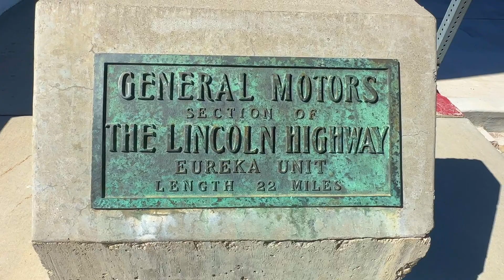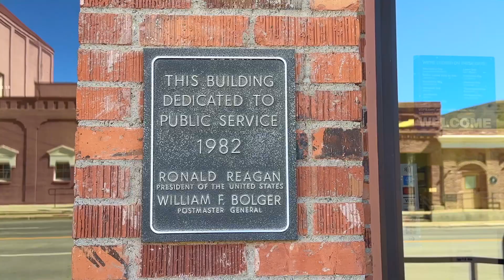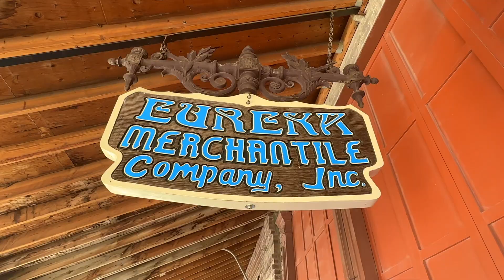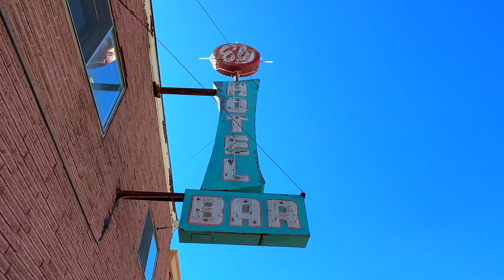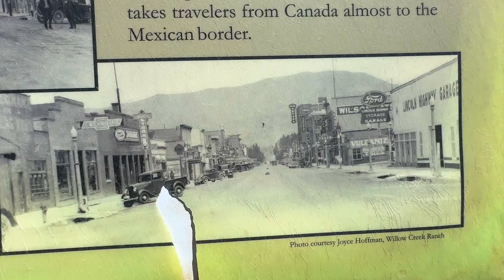IS IT REALLY LONELY? We didn’t expect it!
TODAYS EPISODE. We didn't expect this from The Loneliest Road in America!! We finish exploring HWY 50 which is named The Loneliest Road in America by Time magazine. From Austin to Ely we find out just how lonely is The Loneliest Road in America actually is?? Find out with us. We go back in history with some of Americas oldest mining towns. Towns right out of the hallmark movies

We are Lori & Ruben a couple who recently are "FREE BIRDS" aka kids left the house. So now we are 50, didn't know what do when it was Life After Kids. So now we are on a journey to FEEL THE FREE
FIND PURPOSE BEYOND PARENTING
REIGNITE OUR PASSIONS
EXPERIENCING NEW ADVENTURES
knowing

Join us as we take you on a Journey of a Lifetime as we go thru our ups and downs. We hope to inspire other "FREE BIRDS" and many more and to let them know there is a life after kids. Who knows what trouble we can get into.

So join us as we begin our next Chapter of Life. Life After Kids (Journey Unknown)